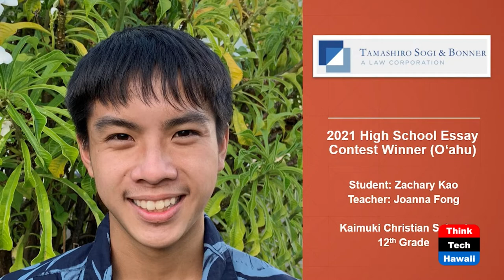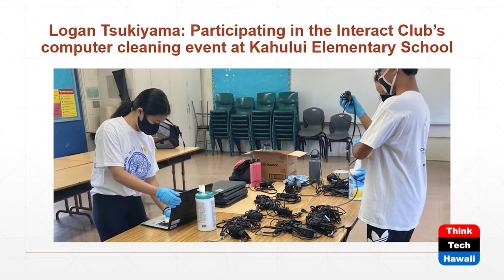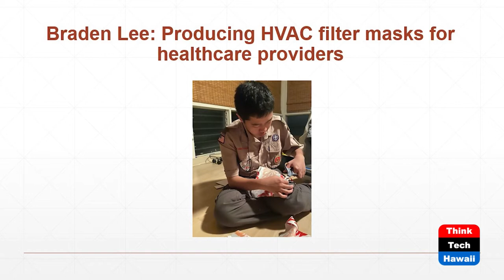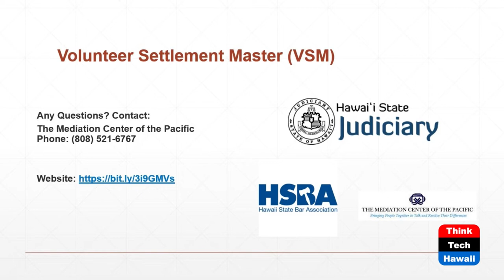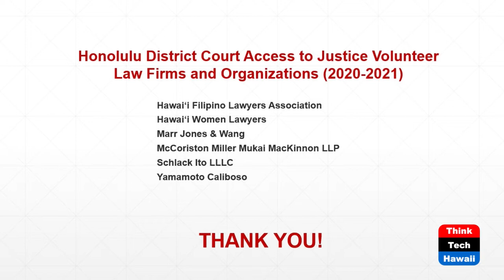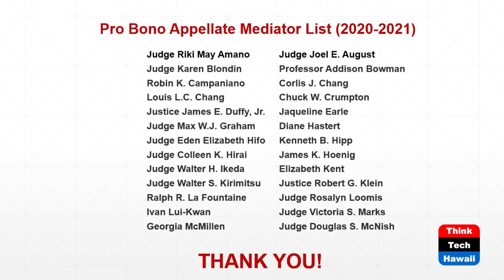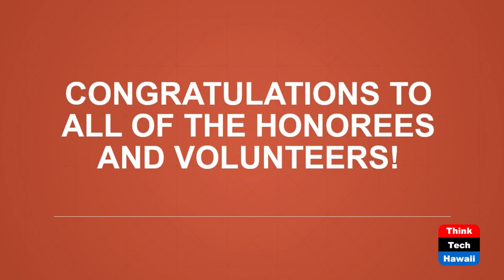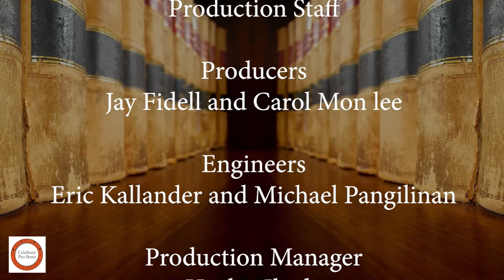2021 Pro Bono Celebration